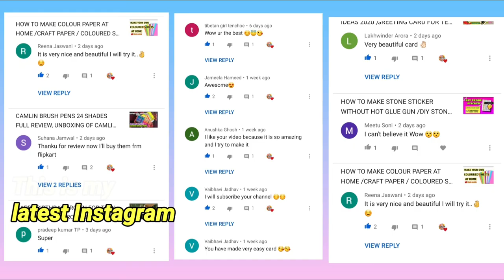WATER COLOUR LANDSCAPE PAINTING EASY,TREES REFLECTION WATERCOLOR SCENERY,WATERCOLOR EASY PAINTING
WATER COLOUR LANDSCAPE PAINTING EASY , TREES REFLECTION WATERCOLOR SCENERY EASY 2020 , STEP BY STEP,

TOPIC COVERD:
watercolors, watercolor tutorial
step by step tutorial
easy watercolor for beginners marenaart
 watercolor painting reflection on water
how to paint reflection
how to paint pine trees
monochrome watercolor monochrome painting
 easy reflection painting
step by step reflection
 painting for beginners
watercolor lesson
 watercolor reflection
watercolor ideas
how to paint water
 how to paint with watercolors
 loose painting
 misty pine trees